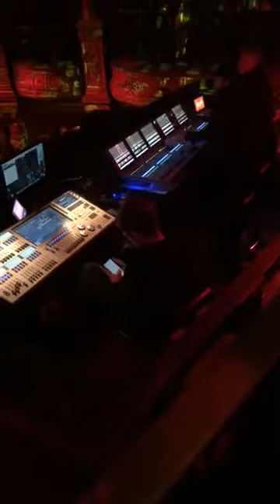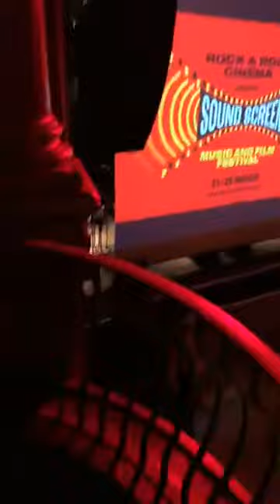Lee Starch Perry live as we @ KoKo Camden London live